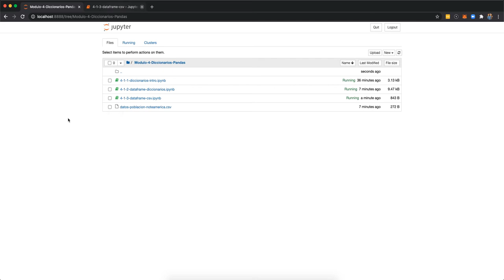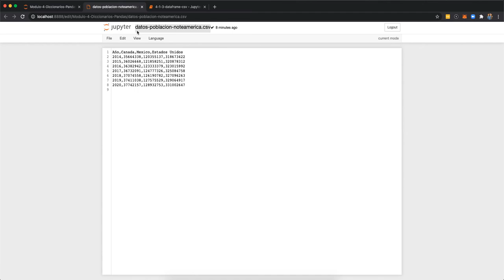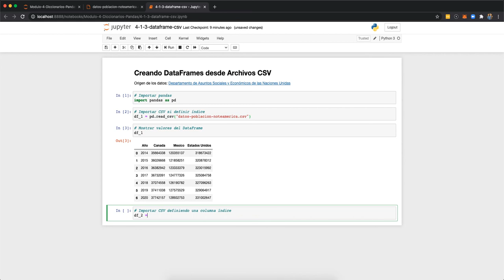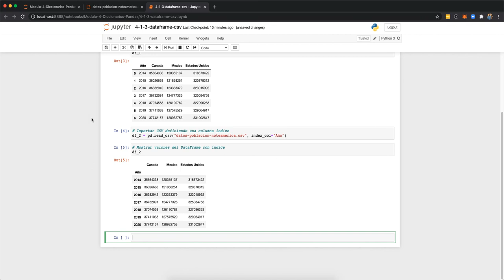Creando DataFrames desde archivos CSV